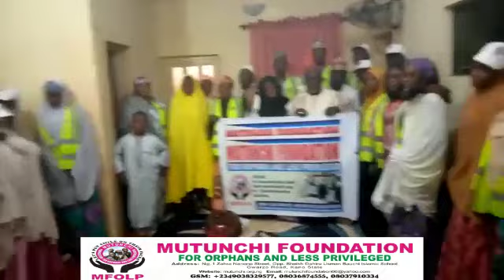Ziyarar Asibitin Murtala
Mutunci Foundation ta Ziyararci Asibitin Murtala dake cikin Tsakiyar Birnin Jihar Kano Nijeriya, tare da Mika tallafi ga Marasa Lafiya.